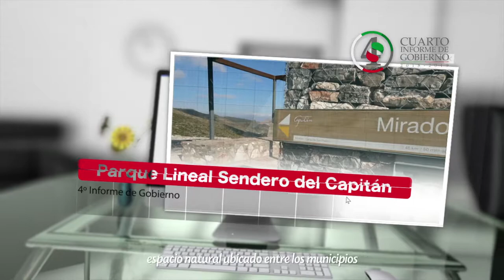En San Luis Unidos Avanzamos Comprometidos con el Medio Ambiente.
Estamos impulsando la red más grande de parques urbanos de nuestra historia. Continúan creciendo las instalaciones del Parque Tantocob en la Huasteca, inauguramos el nuevo Parque Azahares en la Zona Media, pronto iniciará la construcción del Parque de Matehuala y en proceso el Parque Museo del Meteorito en el municipio de Charcas.
Antes de que concluya el 2019 inauguraremos el Parque Lineal Sendero del Capitán, espacio natural ubicado entre los municipios de Cerro de San Pedro y Armadillo de los Infante, ideal para el senderismo.
Gracias a la donación voluntaria de ejidatarios, declaramos áreas naturales protegidas estatales a más de 1,800 hectáreas del ejido La Loma del municipio de Rioverde.
A la fecha hemos plantado ya 10 millones de árboles en todo el Estado.
Tenemos una de la mejores coberturas en tratamiento de agua residual. Entró en operación la planta El Morro que coloca a la Zona Metropolitana entre las diez ciudades con mayor capacidad de tratamiento en México.
Construimos la Presa La Cantera; iniciamos la rehabilitación de Presa San Antonio y esperamos en próximas fechas arrancar la de San Carlos.
Nos consolidamos como líderes en producción de energías limpias. Se han instalado o están en proceso de construcción 6 parques solares.
Seguiré trabajando para cuidar el patrimonio ambiental del estado. Los invito a que unidos avancemos por un San Luis sustentable